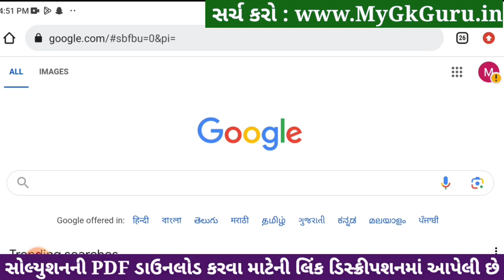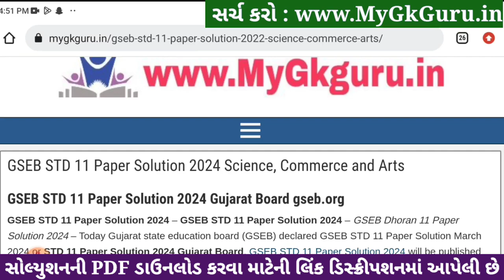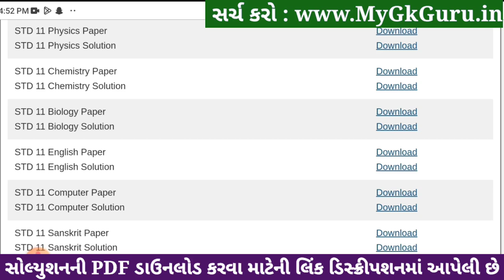Std 11 physics paper solution 2024 80 marks, physics paper solution 2024 std 11, Varshik pariksha